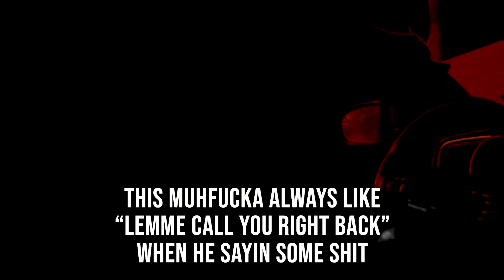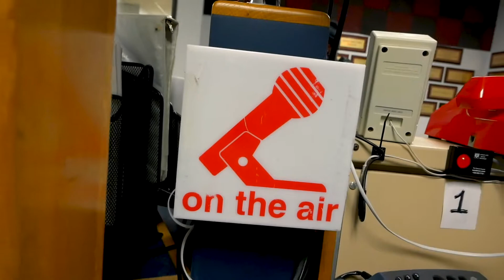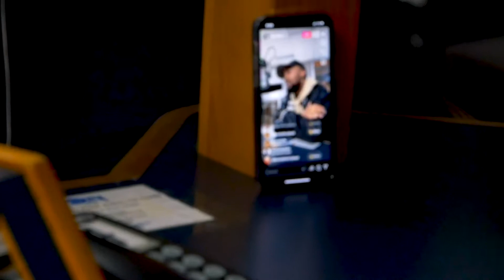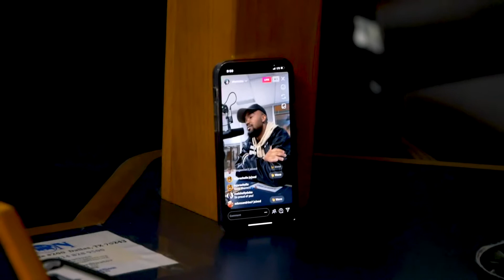Sherm STX - Kick Thru The Door Vlog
SHOT & EDITED BY DONOVAN BOGNEY